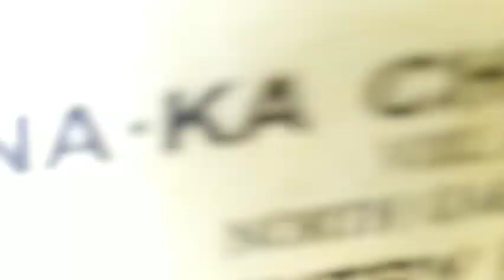হহুৱা ,Assam-Meghaloya picnic place hohuya/বছৰৰ প্ৰথম দিনটো মই মোৰ পৰিয়ালৰ সৈতে কেনেদৰে কটালো।